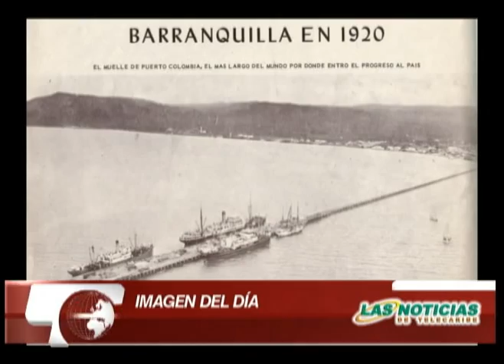Las Noticias 630 de Telecaribe imagen Del dia 9 De Marzo.mpg